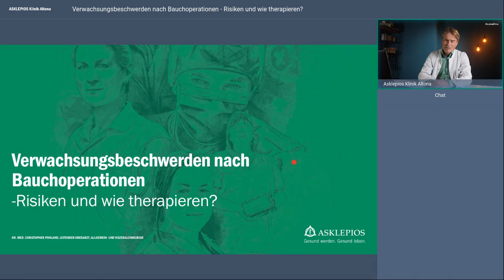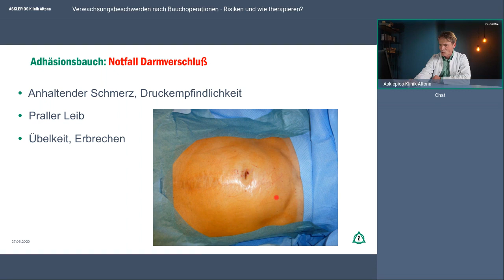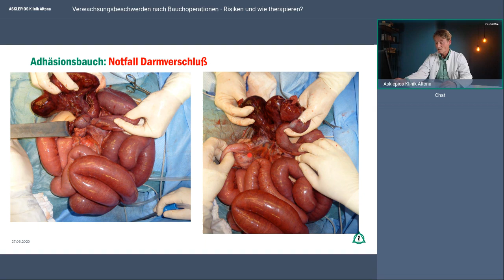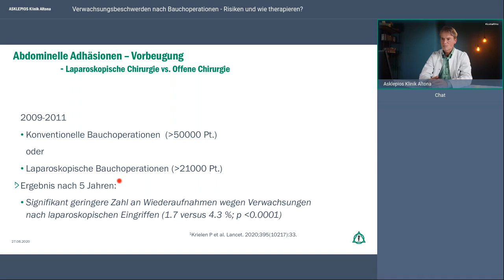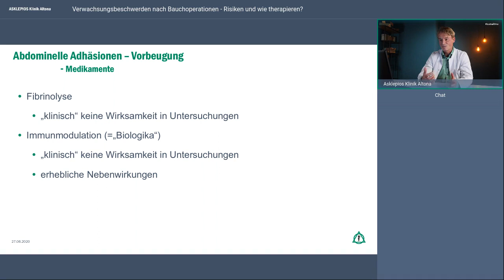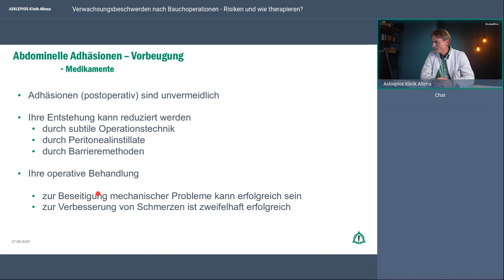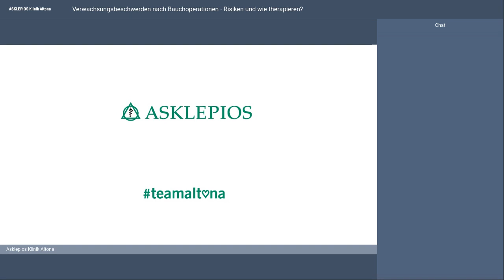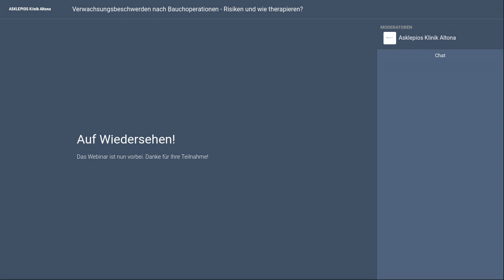Verwachsungsbeschwerden nach Bauchoperationen Webinar der Asklepios Klinik Altona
Wie hoch ist das Risiko von Verwachsungen nach einer Bauchoperation? Was sind überhaupt Verwachsungen? Und wie werden diese Beschwerden behandelt? Diese und weitere Fragen beantwortet Dr. Christopher Pohland im Webinar. Der Leitende Oberarzt zeigt die derzeitigen Behandlungsmöglichkeiten – egal ob medikamentöser, chirurgischer oder psychologischer Art, denn eins ist klar: Beim Thema Verwachsungen gibt es keine einfache Lösung.

Referent: Dr. Christopher Pohland, Leitender Oberarzt Allgemein- und Viszeralchirurgie